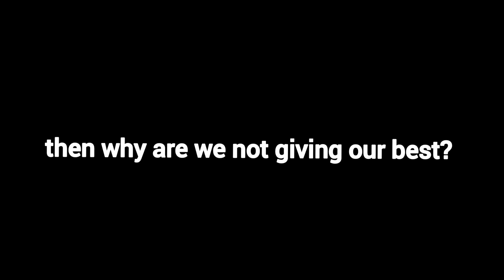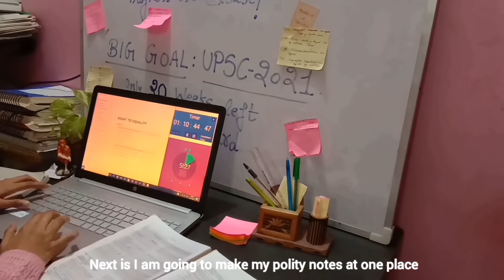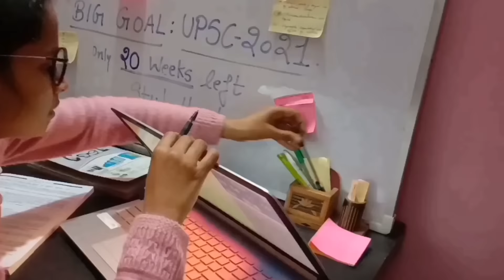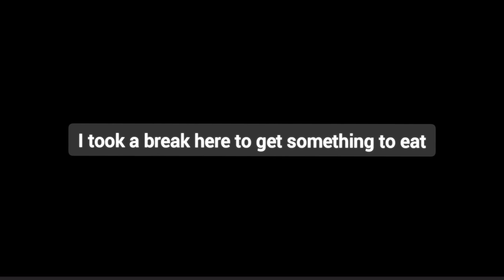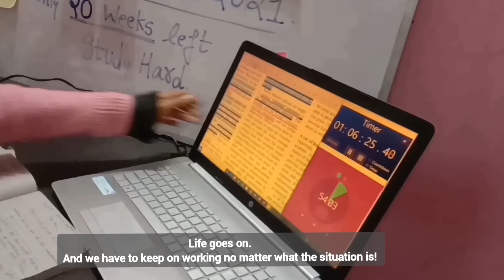Another day in not so easy life of UPSC aspirant || Be committed to your Goal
Reminder Only 19 Weeks left
Be commited to your goal❤

Attention UPSC CSE aspirants! Level up your UPSC CSE journey with India's Best Educators on Unacademy. Take your subscription now & get a massive

10% instant discount by using code: FIND10

Unacademy UPSC CSE subscription offers India’s best educators, personal coach, dedicated doubt clearing, one to one interaction, 24*7 recorded sessions, prelims & mains syllabus coverage, test series & quizzes, PDF study material, choice of language (bilingual, hindi, & English), Free test series, & Free live classes. Buy Unacademy Plus subscription now and start preparing with the best. Hurry Up! Enrol Now!!

(Take charge of your goal)

(get back to productive study routine)

(Full year planning for UPSC)

Track: Arc North-Stronger (feat.  Shaunt. Wav)

@Find ways!